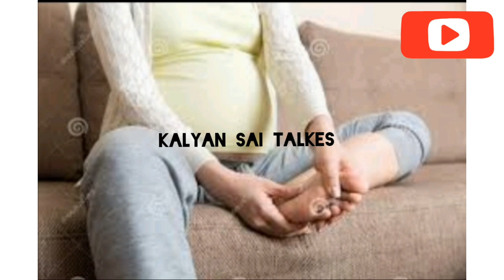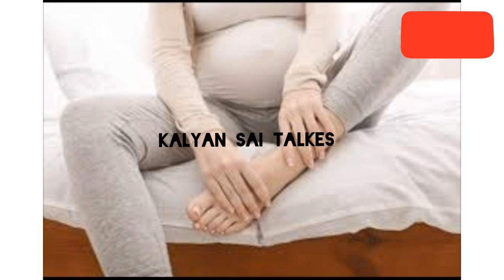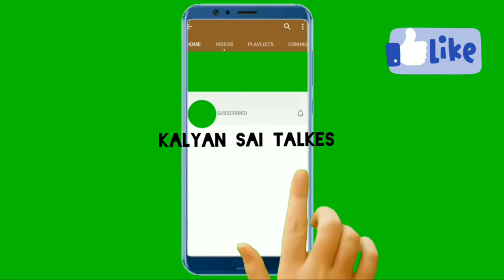leg swelling during pregnancy in telugu||baby boy symtoms in during pregnancy telugu.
leg swelling during pregnancy in telugu

Baby boy symptoms in telugu|symptoms of baby boy|baby boy symptoms 100%|thrid trimester baby boybaby boy symtoms in during pregnancy  telugu. symtoms of baby boy.100 % baby boy symtoms telugu.

#100%BABYBOYSYMPTOMSINTELUGU#
#100%BABYBOYSYMPTOMSINTELUGU#
#100%BABYBOYSYMPTOMSINTELUGU#
#100%BABYBOYSYMPTOMSINTELUGU#

baby boy symtoms in telugu by kalya sai talkes.. baby girl symptoms in telugu by kalya sai talkes 👍👈🙏
baby boy and baby girl gender prediction in telugu by kalya sai talkes 👈👍symptomsofbabygirlduringpregnancy# babygirlsymptoms symptomsofbabygirl# Babygirlsymptomsduringpregnancy#

పూర్వ కాలంలో గర్భిణీ పొట్టలో ఎవరు వున్నారని ఎలా 🤔చెప్పేవాళ్ళు
baby boy symtoms in during pregnancy  telugu. symtoms of baby boy.100 % baby boy symtoms telugu.

#100%BABYBOYSYMPTOMSINTELUGU#
#100%BABYBOYSYMPTOMSINTELUGU#
#100%BABYBOYSYMPTOMSINTELUGU#
#100%BABYBOYSYMPTOMSINTELUGU#

#100%babyboysymptoms